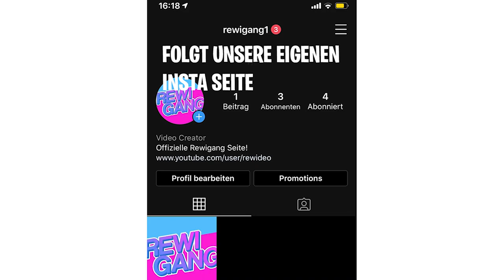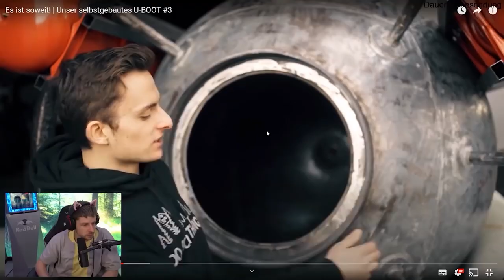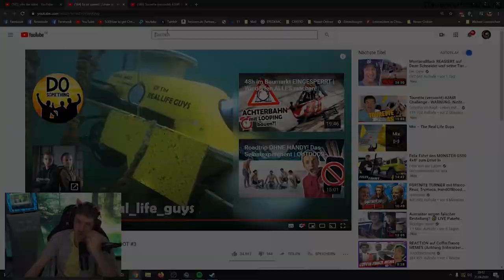Diese JUNGS haben ihr eigenes U-BOOT gebaut 😱